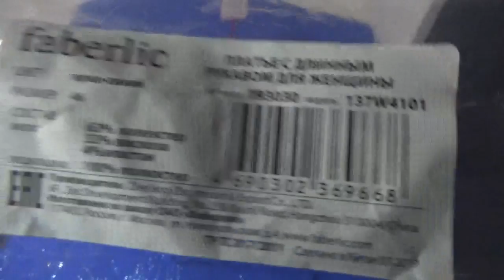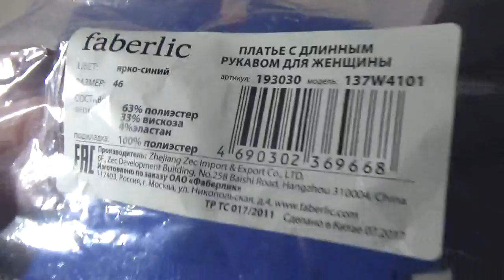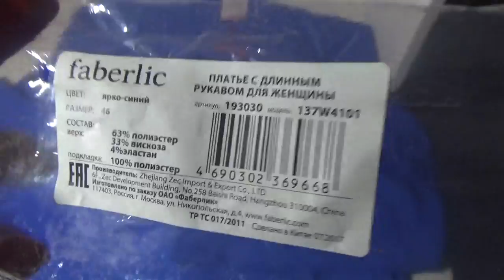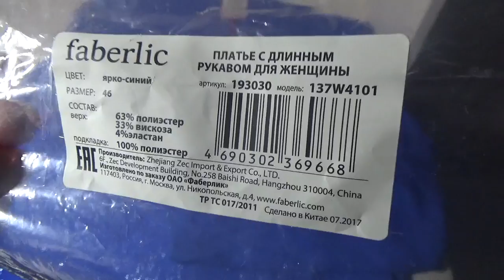Платье на возврат Работа в интернете. Фаберлик Онлайн.